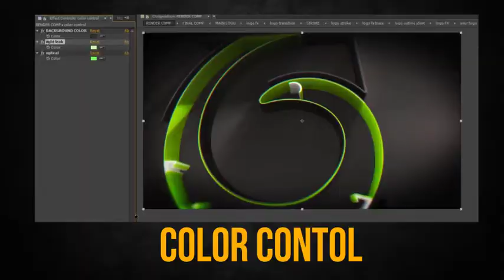Clean Logo Intro | After Effects Template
FEATURES
-All made in After Effects project
- Works with After Effects CS5.5 & Above
- 1920×1080 FULL HD
- Drag & Drop
- COLOR CONTROL